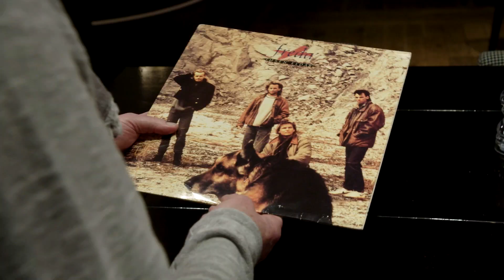FRIKYRKANS MUSIKUNDER TRAILER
Trailern till en dokumentär om musiken i Frikyrkan. Går i TV2 på Påskafton 18.30 med repris Påskdagen 11.00 samt 22.30